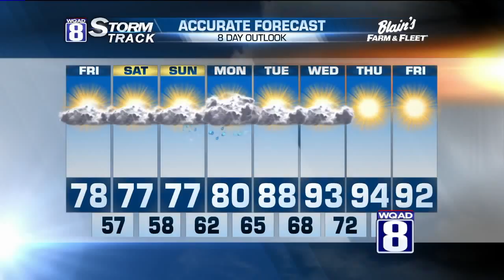StormTrack 8 Morning Forecast June 30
We’ll see a few scattered showers as we move through the morning hours and into the early afternoon. Even though we have showers in the forecast, we will see plenty of dry hours throughout the afternoon. When we are seeing dry skies, we’ll see plenty of cloud coverage. Temperatures will be nice again today with daytime highs climbing into the upper 70s and low 80s.

Tonight we’ll see another round of showers and storms roll into the area around dinner time. The wet weather won’t last long though, leaving us with dry skies by midnight.

Friday will bring in partly cloudy skies along with another mild day. Daytime highs will only rise into the upper 70s and low 80s once again. The dry skies and cooler air will stick around throughout much of the weekend.

Our next round of wet weather will roll in Sunday night and continue into Monday.